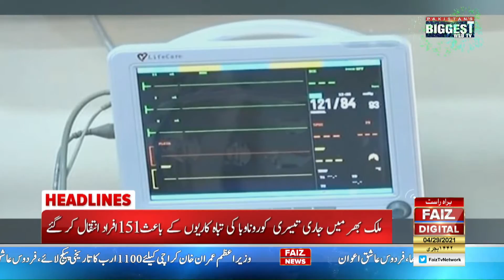PPP Wants to Return to Unity: Maulana Fazlur Rehman | Headlines 5 pm | Faiz TV Network